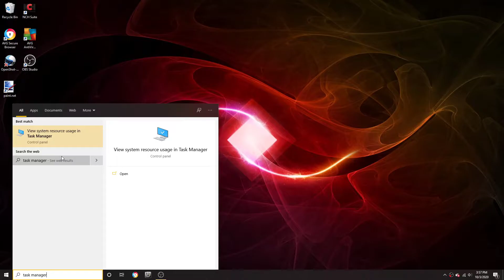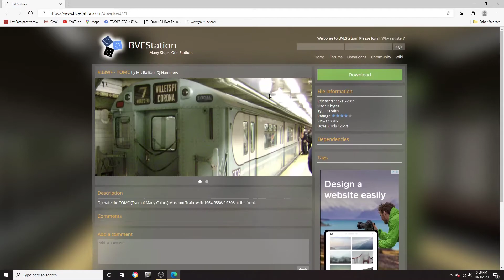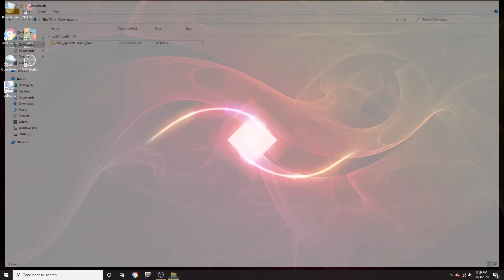I was recording in this video how to download the R33WF - TOMC train.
Here's the link to download the R33WF - TOMC train.